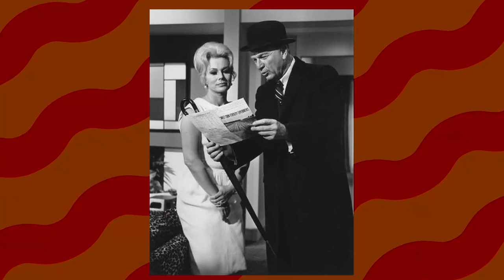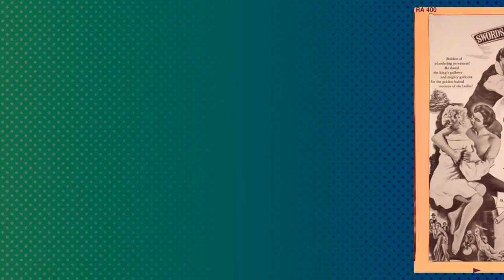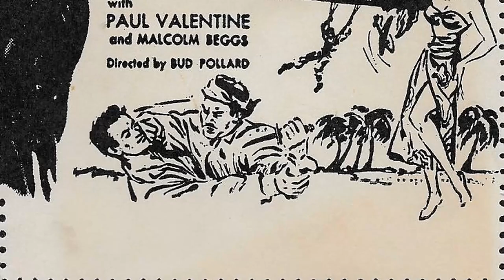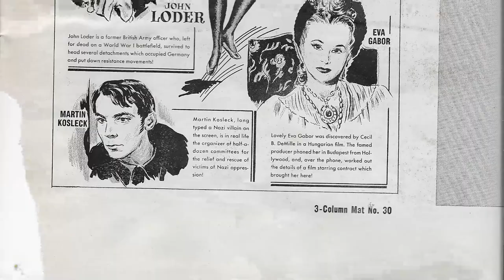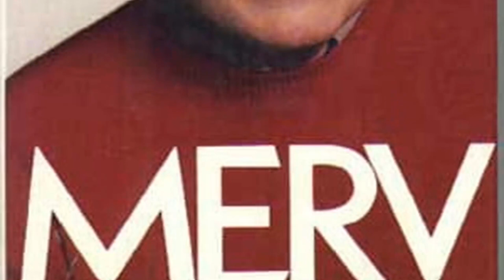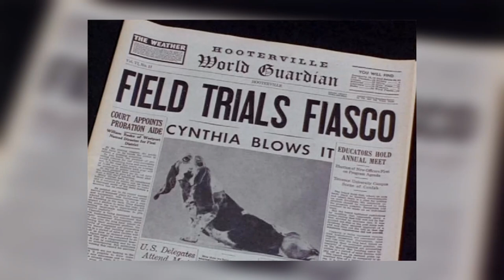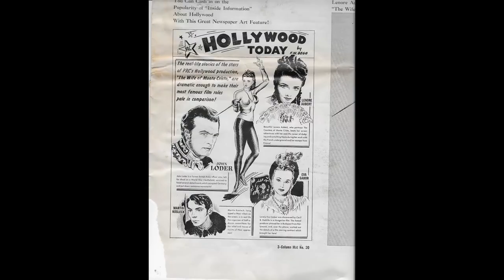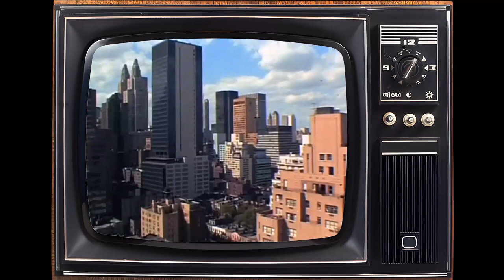Eva Gabor and Merv Griffin: A Love Story or a Cover-Up?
Hello from Nostalgia Vibe! Our latest video, 'Eva Gabor and Merv Griffin: A Love Story or a Cover-Up?', is your ticket to a world of exploration and discovery. Join us as we journey through stunning landscapes, encounter unique wildlife, and experience unforgettable moments!